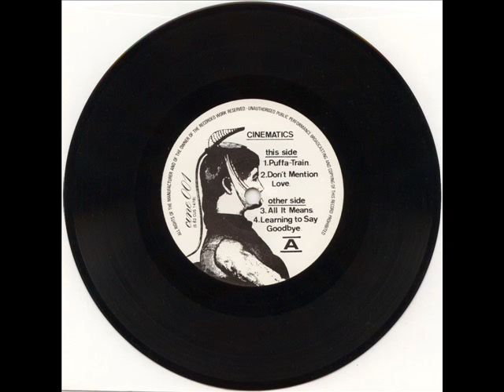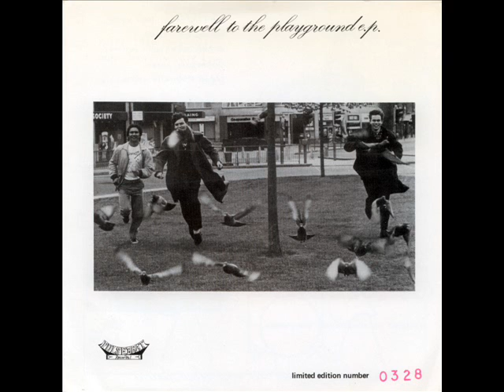The Cinematics - Puffa Train [1982]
The Cinematics, Farewell to the Playground EP  7″, Pulsebeat Records, 1982.